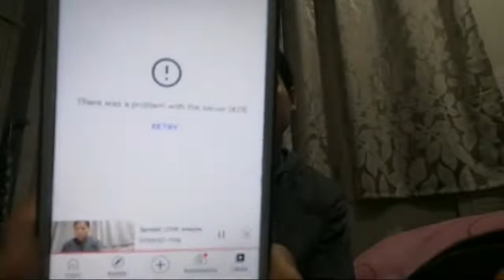Spread LOVE everywhere You Go||tinyang's Vlog